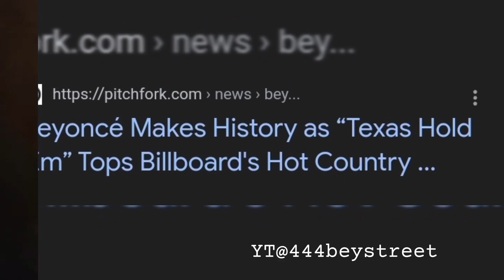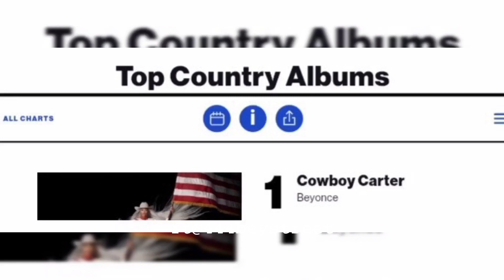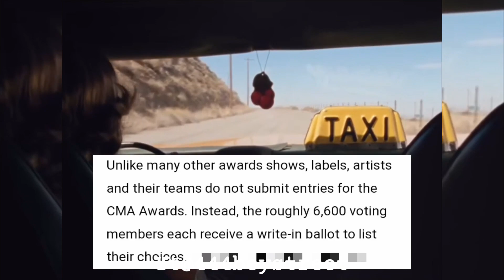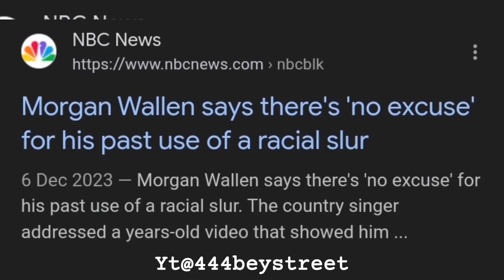Why Beyoncé was snubbed at the Country Music Awards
Beyoncé was snubbed at the CMAs when she received zero nominations for her album Cowboy Carter